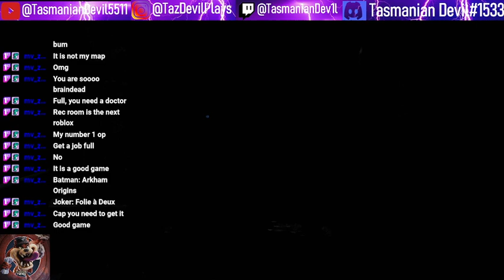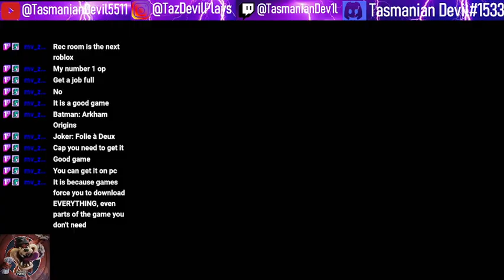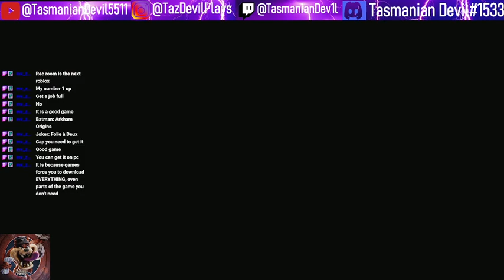TazDevilPlays - Gears of War: Ultimate Edition 0134